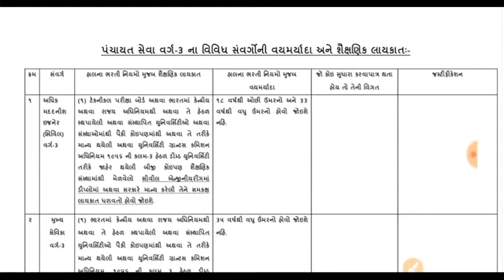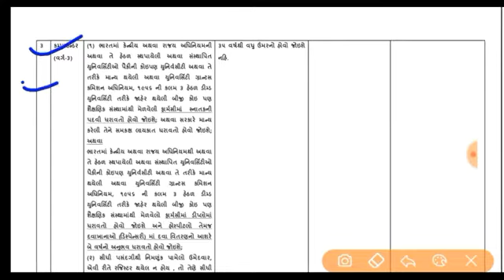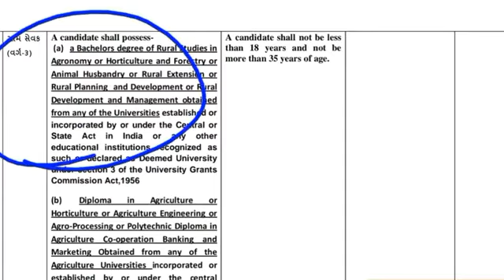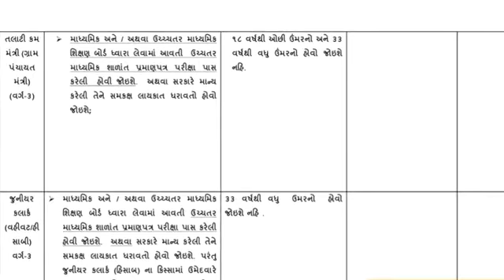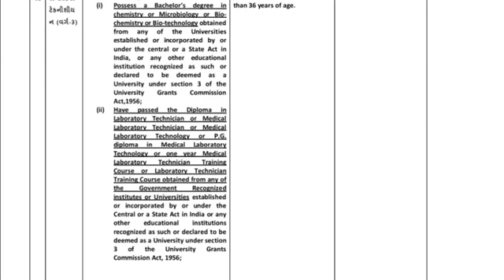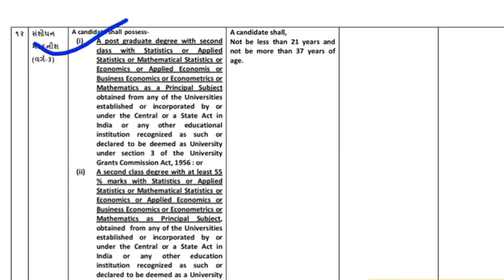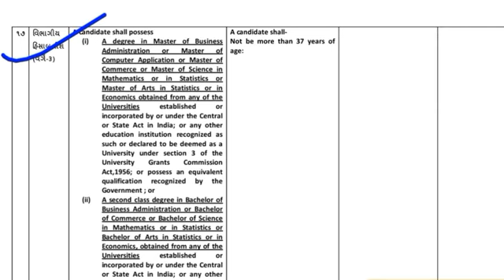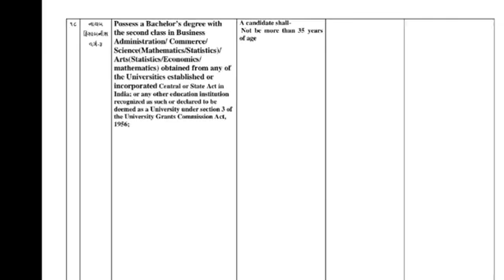પંચાયત વિભાગ ભરતી 2021 |વર્ગ -3 ભરતી 2021 ||સંપૂર્ણ લાયકાત ,ઉંમર જાહેરાત | Upcoming Panchayat Bharti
#||Letest Updat
# junior clark bharati ,

itibharti2020-21
10thpassgujaratgovernmentjobs2020-21,
newsmcbharti2020-21_21 •
ojas2020-21
talatibharti2020-21
newtalatibharti2020-21,
# gujaratgovernmentjobs,
UpcomingGujarattalatibharti2020-21,
talatibharti2020-21
newtalatibharti2020-21gujarat,
MaruGujaratjobs2020-21,
SarkariBharti2020-21,
GujaratBharti2020-21,
GujaratGovernmentJobs2020-21,